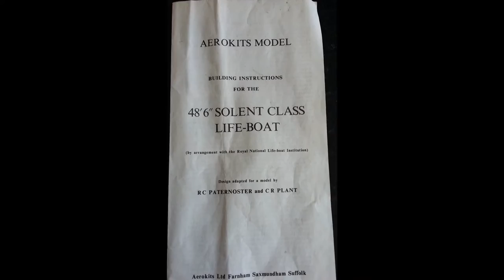Buxton Model Boat Club 95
Solent Class Lifeboat Renovation, started 1977, completed 2017 !